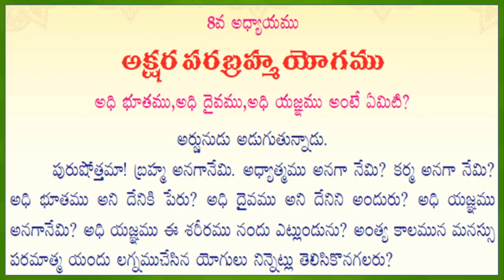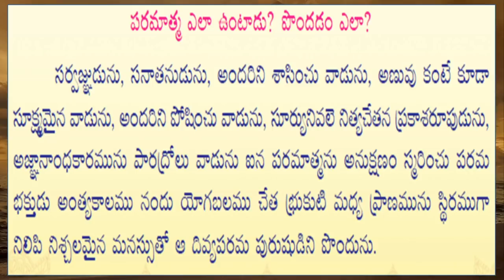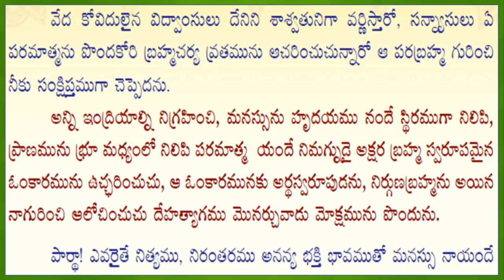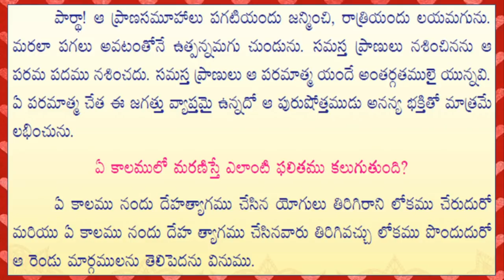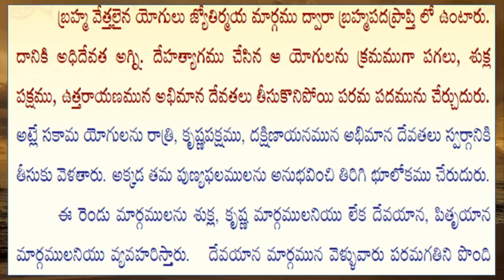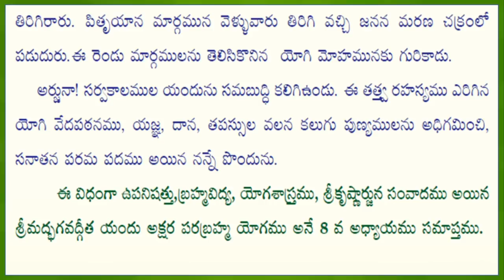Chapter 08 VACHANAM